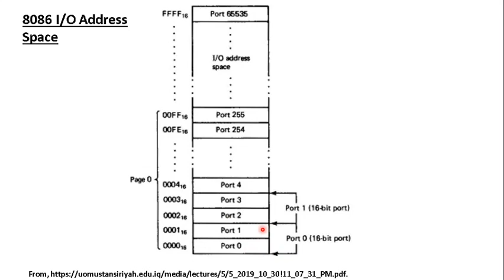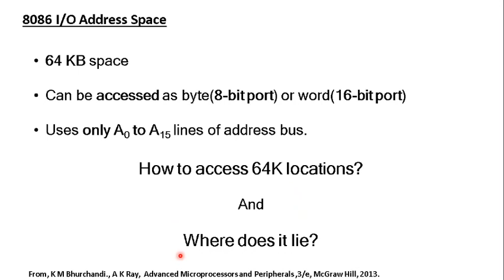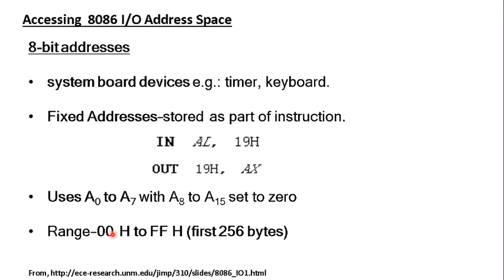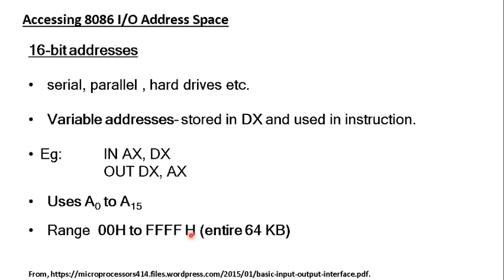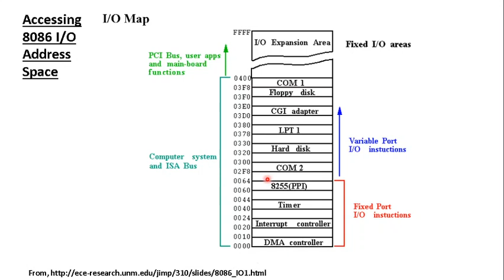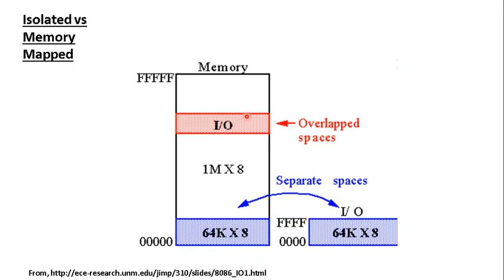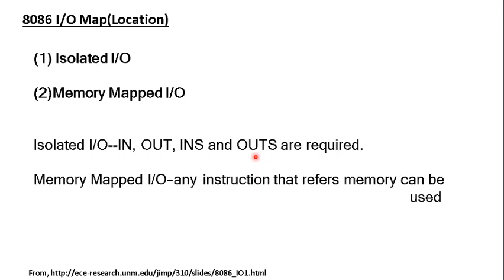8086 I/O Addressing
Input/Output addressing and modes of 8086

COA,KTU,Computer Organisation and Architecture

Fifth Semester--CS305--Microprocessors and Microcontrollers--Kerala Technological University (KTU)

MP,APJAKTU,Microprocessors and Microcontrollers, B.Tech, Fifth Semester,Computer Science and Engineering